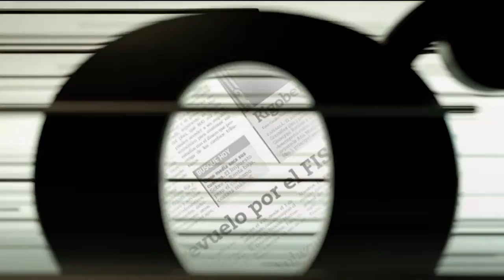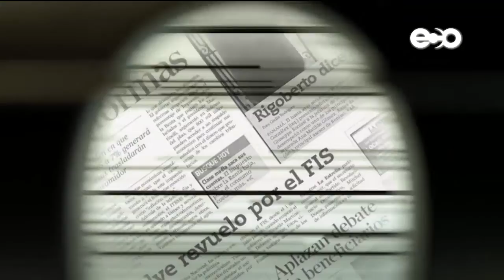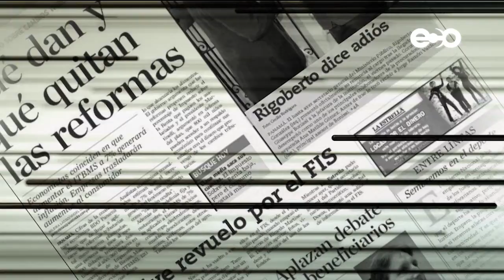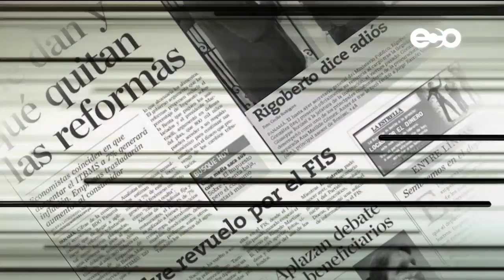Cortizo convocará a un gran diálogo nacional para redefinir el rumbo del país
El secretario general de partido gobernante Revolucionario Democrático, avanzó que el próximo 1 de julio, cuando el mandatario Laurentino Cortizo pronuncie su discurso a la nación en la segunda legislatura de la Asamblea Nacional, convocará a un gran diálogo nacional y contará con el respaldo de la bancada oficialista